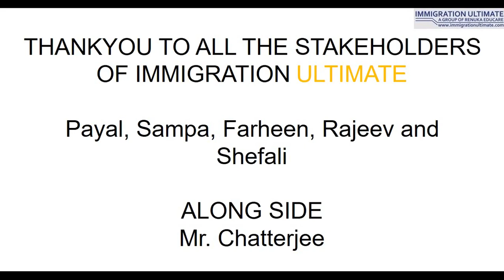Poland Visa Success For Work Permit!